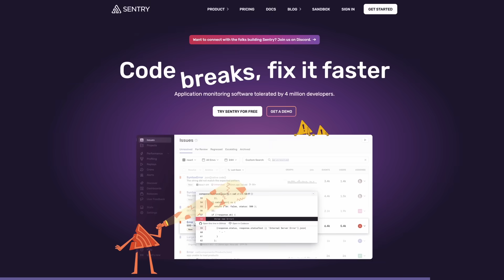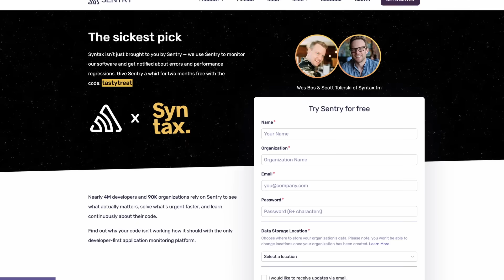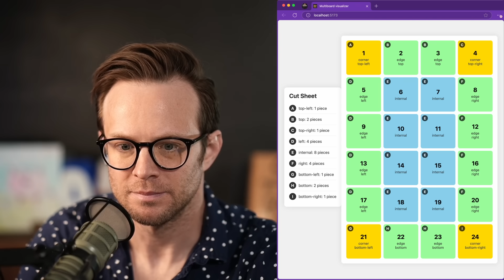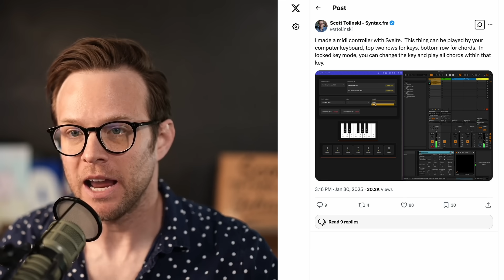Vibe Coding is a problem...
Is Vibe Coding the future of software development or just a fun way to experiment? Scott and Wes talk about coding with AI, the risks of ignoring the details, and the cool (and sometimes cursed) projects they’ve Vibe Coded. 🔥 Be the ~14,700th person to join our super tasty newsletter

Show Notes

00:00 Welcome to Syntax!
00:31 “Personal Software”.
01:30 What exactly is Vibe Coding.
02:46 The challenges of coding with AI.
04:49 Brought to you by Sentry.io.
05:39 Vibe coding quality concerns.
07:25 Vibe Coding as a learning tool.
10:11 Things we’ve Vibe Coded.

Hit us up on Socials!